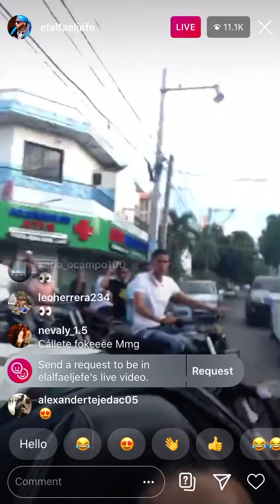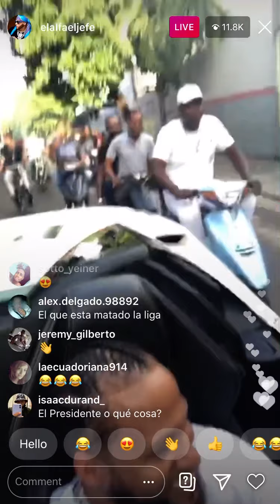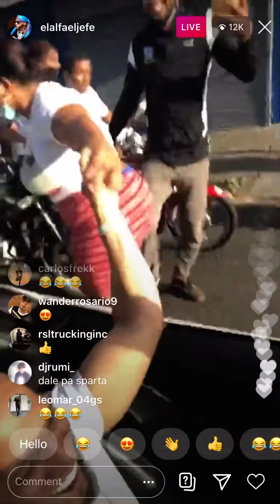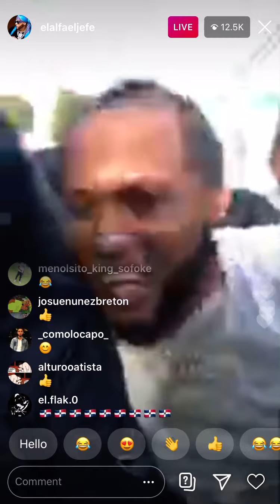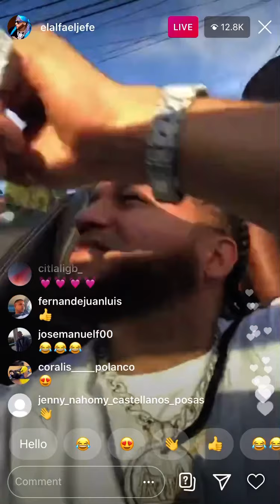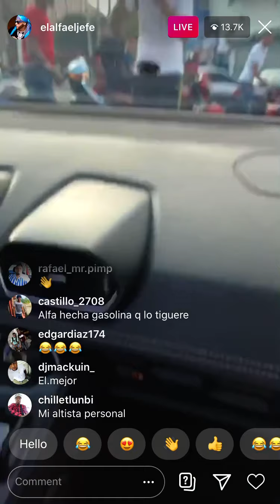El Alfa “El Jefe” Instagram Live September 24, 2020